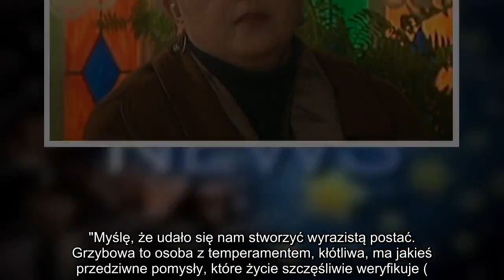Skończyła aktorstwo, pracowała w szwalni Klientką Grzybowej z Plebanii była księżna Yorku